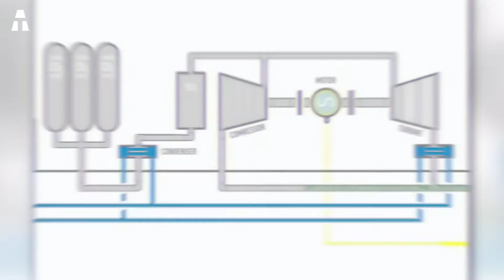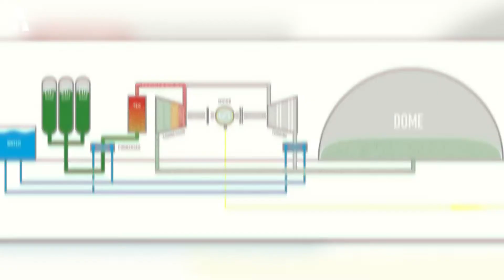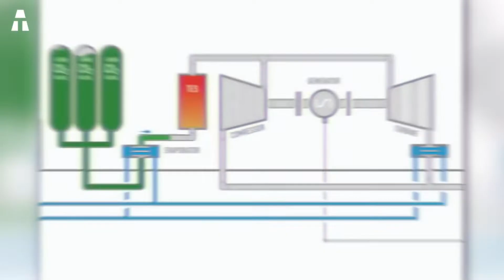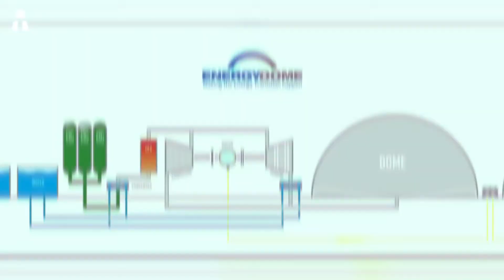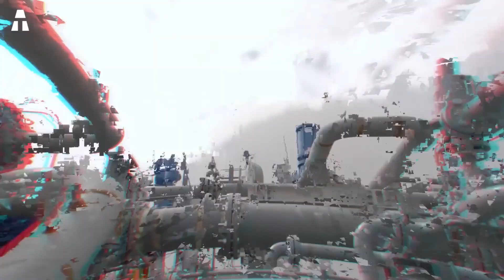Cómo la Batería de CO2 podría ser el Futuro del Almacenamiento de Energía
Hoy vamos a hablar de esta batería de CO2 que podría revolucionar el futuro del almacenamiento de energía.
El CO2 es famoso por ser el principal culpable del cambio climático. Pero, ¿y si este villano del calentamiento global pudiera convertirse en un héroe de la energía verde? Lo creas o no, el dióxido de carbono puede ser un componente clave en el desarrollo de una nueva batería ecológica. Y podría desplegarse en todo el mundo muy rápidamente.

✔ Gracias ヅ